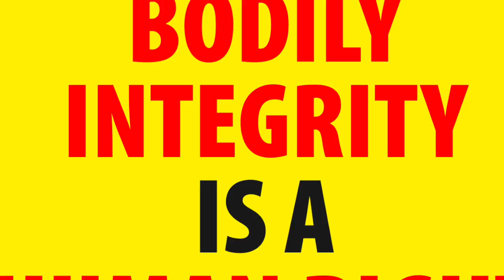Global Pride 2020 - intersex spoken word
June was Pride month. Last weekend the international online event Global Pride 2020 took place. NNID also took part in this event! Annelies Tukker of NNID delivered a one-minute spoken word about intersex and pride on the Global Pride. We celebrate on. If you missed the airing of Global Pride, you can now watch Annelies’ video.